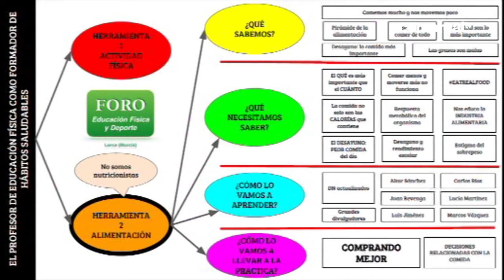CONTIGO 21 DICIEMBRE 2017 SECCIÓN FORO EDUCACIÓN FÍSICA Y DEPORTE